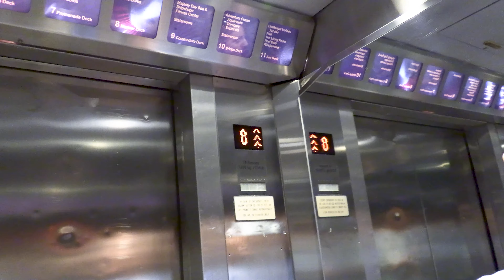Majesty Of The Seas - The Pool Deck | Oakland Travel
Royal Caribbean Cruising group on Facebook:
Welcome aboard the Royal Caribbean ship Majesty of the Seas. In this video, we'll spend some time on deck 11, the pool deck. It's late in the afternoon on May 21, 2019, about two weeks before Americans were banned from traveling to Cuba on cruises departing from the US.